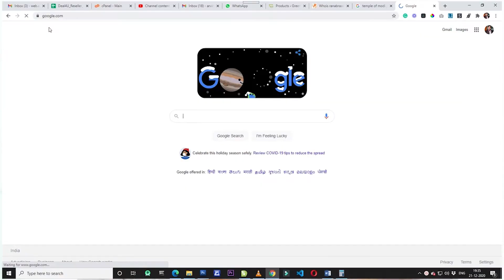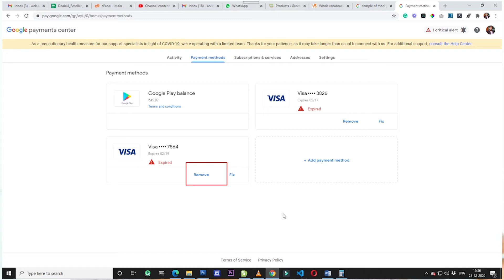Does Your Child Play Games on Your Mobile | Google Payments Center Awareness | Be Aware & Be Safe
क्या आपका बच्चा भी आपके मोबाइल पर गेम खेलता है? अगर हां तो हो जाइए सावधान!
आपके बैंक अकाउंट से कट सकते हैं पैसे.
Money can be deducted from your bank account.
See this awareness video and be safe.
General Awareness Video.

Bank Account से पैसे कट गए हो तो क्या करें?
ऐसे कैसे सुने अगर बैंक अकाउंट से पैसे कट चुके हैं तो पैसे वापस मिलना काफी मुश्किल हो सकता है अगर यह पेमेंट इसी क्रेडिट कार्ड से कटा है तो कुछ हद तक वापस होने के चांसेस हैं. बेहतर यही होगा कि ऐसे मामलों में सतर्क रहा जाए. और ऐसी घटना होने पर साइबर क्राइम में जरूर रिपोर्ट करें।

The Gadgets for Yt Videos -
Mini Tripod
Green Screen